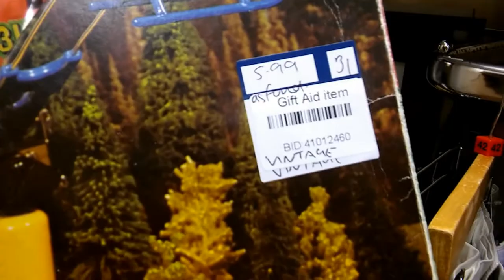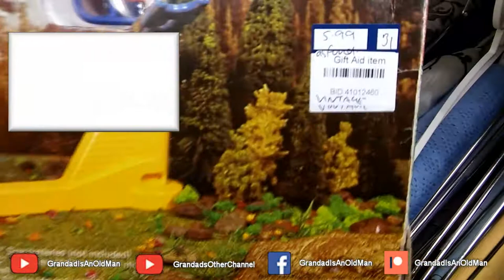Charity Shop Short - Battery Operated Flying Helicopter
Charity Shop Short - Battery Operated Flying Helicopter. My Charity Shop Short series is simply items that caught my eye but I didn't buy.